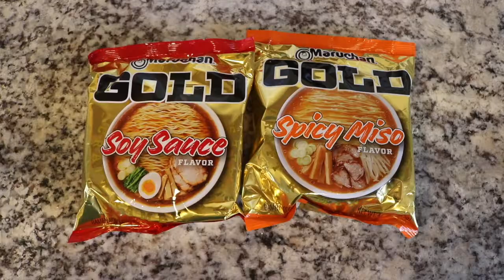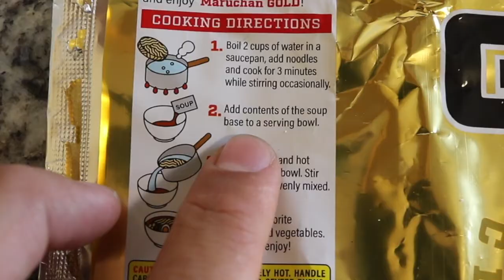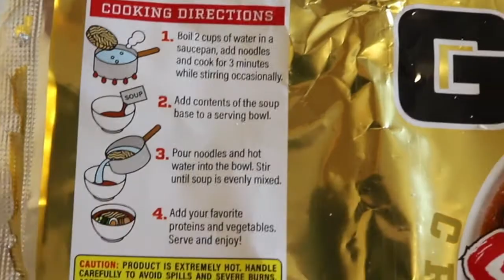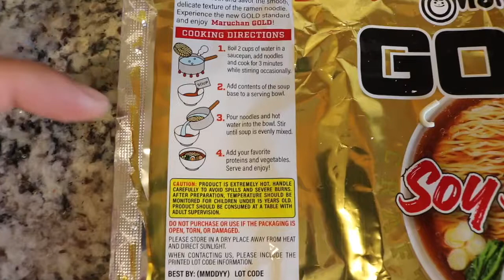Maruchan Gold Spicy Miso vs. Soy Sauce Ramen Review 🍜 Eating Vlog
This is my second Spicy Miso video but my first comparing it to the Soy Sauce flavor!